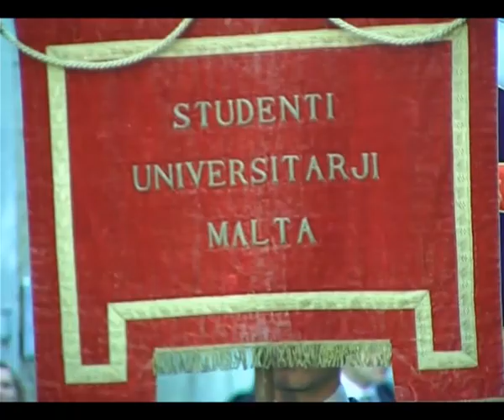Favourite-MaltaMedia: University Graduation celebrations launched